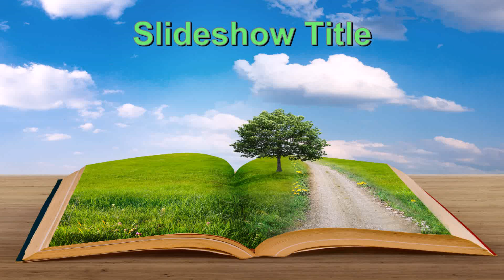Zjazd Rodziny Szczepańców Regietów 2019